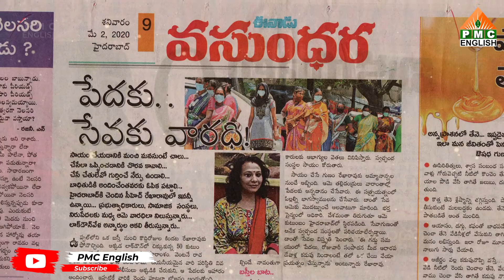Dream, Believe And Achieve | Prof. Rekha Rao | Idris Andrabi | Success Stories 24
About Prof Rekha Rao,

Motivational Speaker, Commentator, Social Activist, Professor, Translator, News Panelist, Professor, Political analyst, Economic Expert, Mountaineer, NGO Advisor, Entrepreneur, Social Activist, Social Worker & Army Officer's wife
Rekha Rao has been awarded as the best Motivational speaker- by Human Rights Commission.
With her great command of English people get mesmerized and she has the honour to do live commentary on auspicious events like Independence Day, Republic Day, and many other Red Letter Days.
On the national and state TV Channels she has oscillated the discussions with her meaningful and practical point of view.

She is always ready to offer a helping hand to society as and when required particularly during Covid 19 her services are commendable.